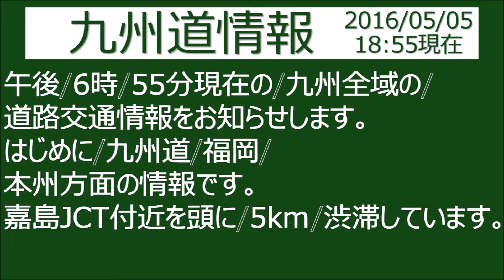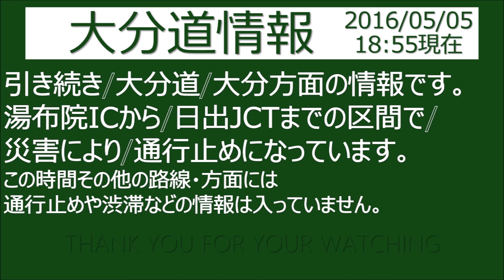【GW渋滞】九州ハイウェイテレホン 2016GW【通行止】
2016年のゴールデンウィーク時のハイウェイテレホンの音声です。九州では先の地震の影響だと思いますが渋滞はあっても短かったですね。相変わらず九州支社のハイウェイテレホン・ハイウェイラジオの「1つの施設あたりの収録パーツの豊富さ」には驚かされます。何種類あるのでしょうね。「～から」「～までの区間で」「～付近で」「～付近を頭に」「～の先で」「～の先を頭に」「～の先まで」「～の間の」…まだまだあるでしょう。